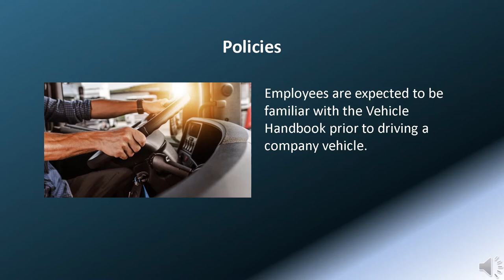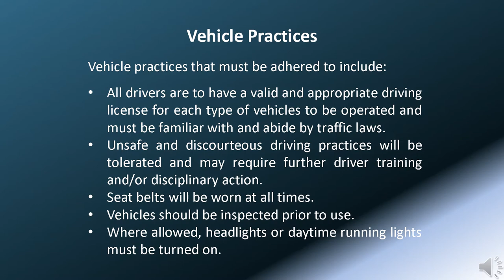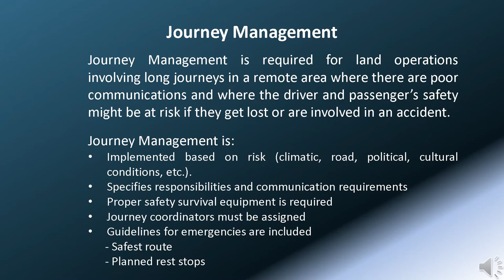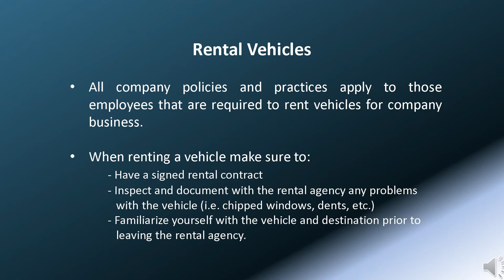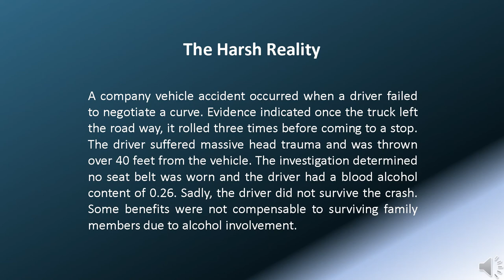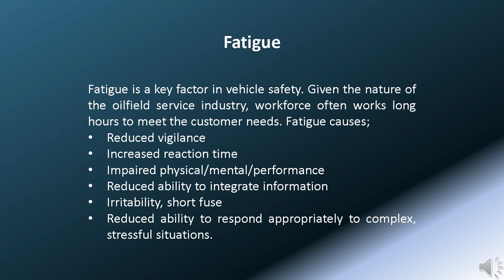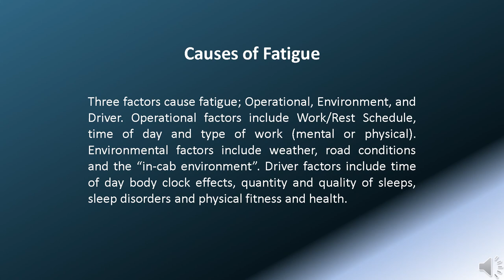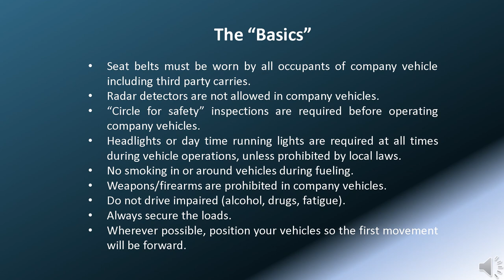Vehicle Safety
Hi, welcome to Vehicle Safety Awareness video presentation.